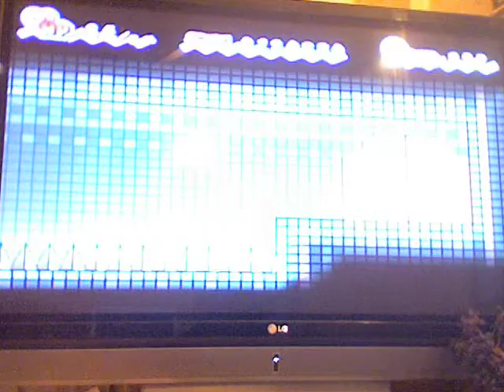Super Paper Mario 32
Right so we find a new Pixl get access to Francis' private chambers to get the keys. Now we go to the door. Place the keys in. Simple...AHHHHHH LAZERS!!!